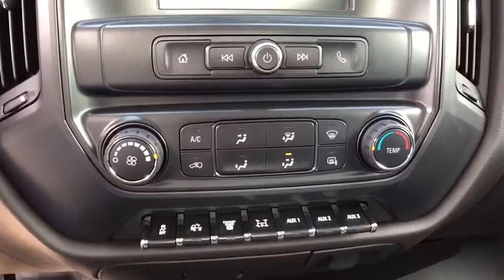2019 Chevrolet Silverado 5500HD Clarkston, Waterford, Lake Orion, Grand Blanc, Highland, MI 194069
Red Hot New 2019 Chevrolet Silverado 5500HD available in Clarkston, Michigan at Bowman Chevrolet. Servicing the Waterford, Lake Orion, Grand Blanc, Highland, MI area.

2019 Chevrolet Silverado 5500HD Work Truck - Stock#: 194069 - VIN#: 1HTKHPVK6KH392400

Bowman Chevrolet
6750 Dixie Hwy

Red Hot 2019 Chevrolet Silverado 5500HD Work Truck Meticulously Detailed Inside and Out!. RWD 6-Speed Automatic Duramax 6.6L V8 Turbodiesel Factory brbrbrAt Bowman Auto Group we provide One Great Experience and are proud to offer Transparent Pricing! Proudly serving: Oakland County, Clarkston, Bloomfield Hills, Flint, Waterford, Holly, Whitelake, Lake Orion and Detroit.brPricing includes GM Employee pricing. Please call for a custom supplier/Non GM Employee quote.
Premium audio system: Chevrolet MyLink,Air Conditioning,Single-Zone Air Conditioning,Power steering,ABS brakes,Dual front impact airbags,Occupant sensing airbag,Passenger cancellable airbag,Delay-off headlights,Fully automatic headlights,Frontal Passenger-Side Airbag Deactivation Switch,Speed control,Dual rear wheels,Driver door bin,Front reading lights,Overhead console,Tachometer,Tilt steering wheel,Trip computer,Voltmeter,Front Center Armrest w/Storage,Passenger door bin,Wheels: 19.5 x 6.75 Black Painted Hub Piloted Steel w/8-Holes,Variably intermittent wipers,4.10 Rear Axle Ratio